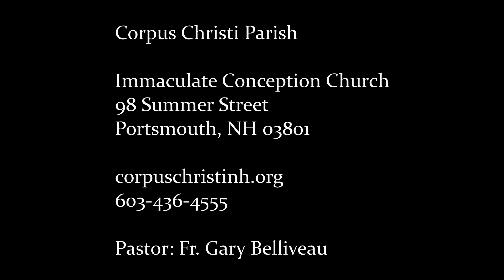Catholic Mass: 2nd Sunday of Advent | December 5, 2020 | Corpus Christi Parish, Portsmouth, NH